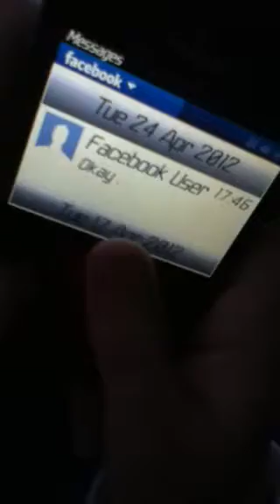Rachel, Robyn, James in the tent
Totally random conversation.
I would like to point out that robyn (the one with black hair) and James are the only ENGLISH people in the tent. I, Rachel am SCOTTISH. yes, James has a scottish accent but he is originally from some shit hole in England. Just to clear that up for americans, I am SCOTTISH.

Cheers hen.